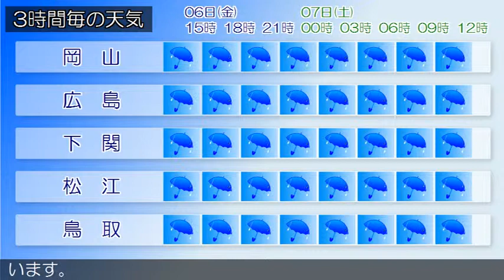2018/07/06 中国地方の天気予報 昼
広島県では、土砂災害や低い土地の浸水、河川の増水に警戒してください。広島県は、中国地方は、西日本付近に停滞する梅雨前線の影響で雨が降っています。岡山県は、西日本付近に停滞する梅雨前線の影響で雨が降っています。山口県は、前線や湿った空気の影響により雨で、非常に激しく降っている所があります。鳥取県は、西日本付近に停滞する梅雨前線の影響で雨が降っています。島根県は、西日本付近に停滞する梅雨前線の影響で雨が降っています。